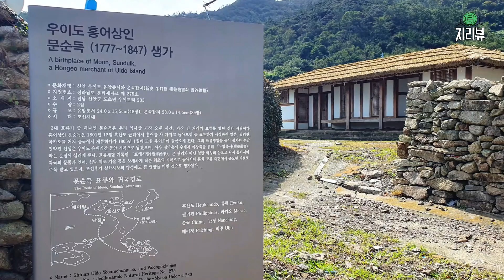144. 북서풍이 만든 지형, 우이도 사구 / 신안군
우이도(牛耳島)는 전라남도 신안군 도초면의 섬이다.

  우이도 서쪽에 있는 두 개의 돌출한지형이 소의 귀 모양으로 보인다고 해서
  우이도(牛耳島)라 붙여졌다.

  섬에는 진리마을, 성촌마을, 돈목마을 등 세 개의 마을이 있다.

  진리마을은 가구 수가 가장 많은 행정 중심지이며 우이도항이 있고,
  조선시대 때에는 수군의 진(鎭)이 있었다.

  영조 때인 1745년에 만들어진 선창(船艙)은 배를 정박하는 포구이자
  배를 건조하고 수리까지 했었으니 이곳이 전략적으로 중요했던 곳임을 알 수 있다.

  우이도는 정약전이 약 5년 간 유배생활을 한 곳이며,
  필리핀까지 표류해 갔던 홍어 상인 문순득의 생가가 있는 곳이다.

  섬의 서쪽에는 성촌과 돈목마을이 있는데 돈목마을에는 민박집이 많다.

  성촌마을에는 ‘산태’라고 부르는 모래 언덕, 즉 사구가 발달하였는데,
  높이는 해발 80~100m, 폭 20m의 규모이다.

  거센 북서풍을 맞이하는 북서쪽 해안에는 파랑의 침식작용이 활발하여
  절벽과 기암이 늘어서 있고, 돌출부에는 해식애가, 그 사이에는 사빈이 발달하였다.

  강한 북서풍이 불 때 이 사빈의 모래들이 바람길로 이동하면서
  낮은 곳에 모래를 퇴적시켜 놓았다.

  따라서 이 사구는 그 규모만큼 모래로만 이뤄진 사구는 아니며
  기반암의 언덕 위에 모래가 쌓인 것이다.

  서쪽으로 열려있는 돈목해변에도 가로등의 절반 이상이 묻힐 정도로
  모래가 많이 퇴적되고 있었다.

촬영장소 : 전라남도 신안군

feat. CLOVA Dubbing